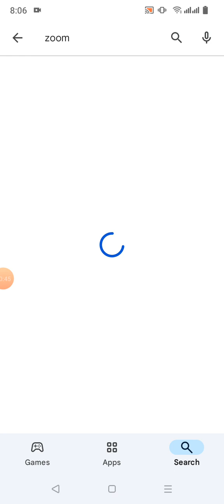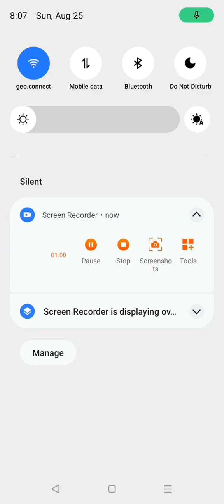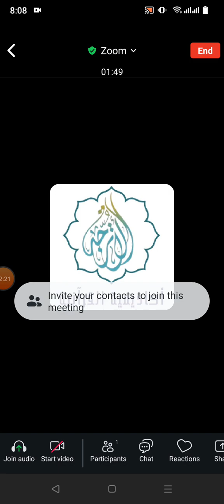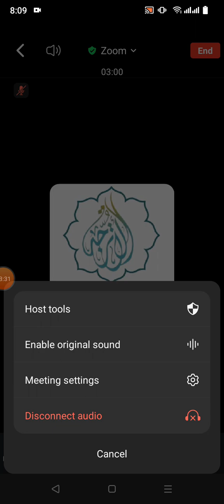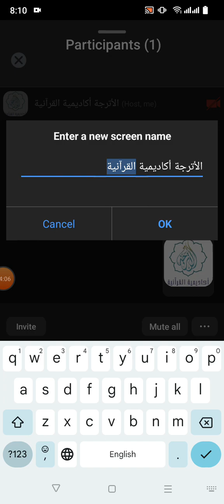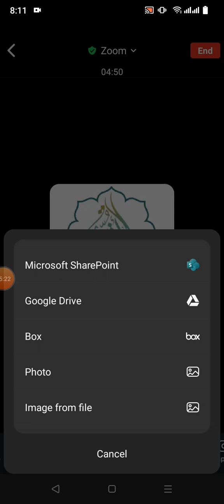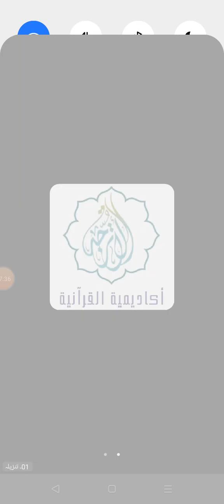How to use Zoom